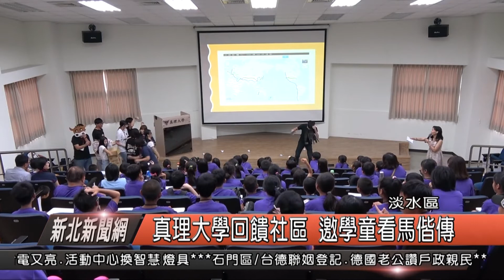1070515新北新聞網09 淡水區真理大學回饋社區 邀學童看馬偕傳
真理大學今天上午，特別邀請，忠山國小全校58位學生，舉辦「戶外教育計畫」由真理大學，台灣文學系的學生自導自演馬偕到台灣傳教的經過，透過生動活潑的戲劇演繹馬偕精神，並藉由科技體驗課程活動，提升學生創作能力及學習，運用大學多元化的資源，讓學童看到更多。